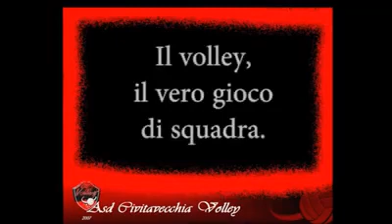Pane e Sport 3a puntata (by Talkinthecity)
In questa terza puntata di Pane e Sport, andata in scena mercoledì, parliamo di Volley, dell' A.S.D. Civitavecchia Volley e della vittoria delle loro U12 e U13 nella stagione 2017/2018 nelle provincie di Viterbo e Roma.